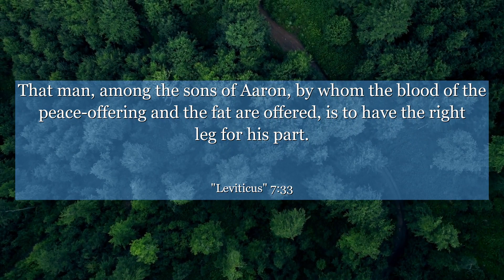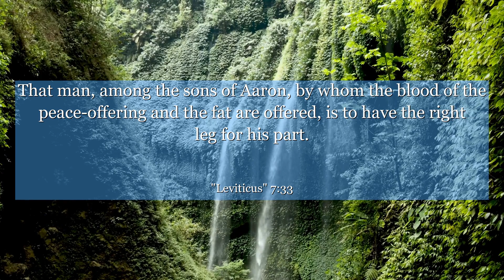Leviticus 7:33 That man, among the sons of Aaron, by whom the blood of the peace-offering and the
In Leviticus 7:33, discover a profound lesson about the importance of gratitude and sharing. This verse explores the context of offering sacrifices to God, emphasizing the significance of giving thanks and sharing the abundance of blessings we receive. Reflect on how this timeless message can inspire us to appreciate and share our blessings with others, fostering a spirit of generosity and gratitude in our lives. Let this verse encourage you to cultivate a heart of thankfulness and a willingness to bless others with what you have been given.